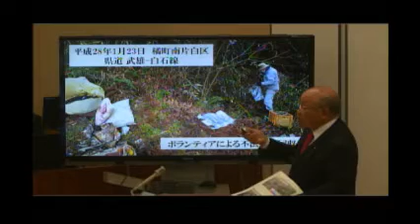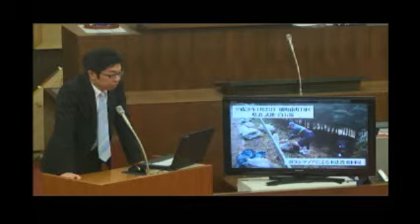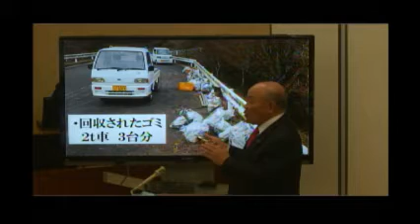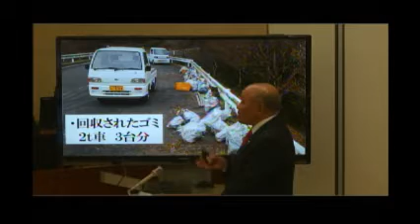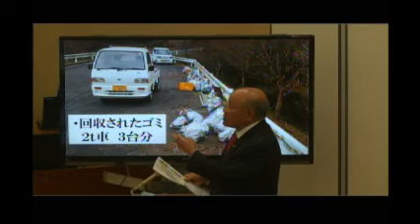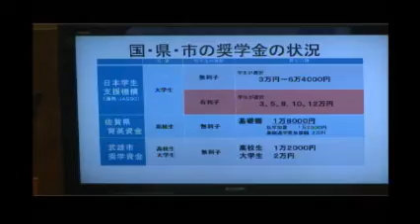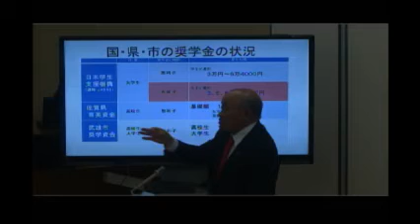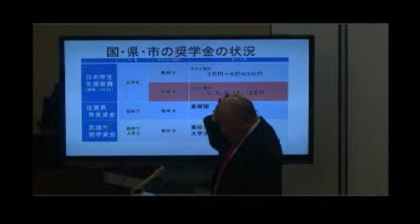武雄市議会H28 3 10一般質問 山口昌宏